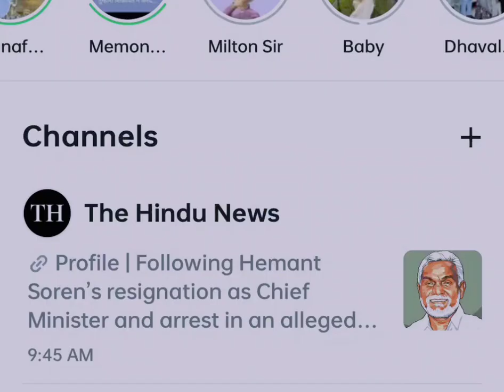MSD Show. Starts🏏💪🤩😎😎👽😈